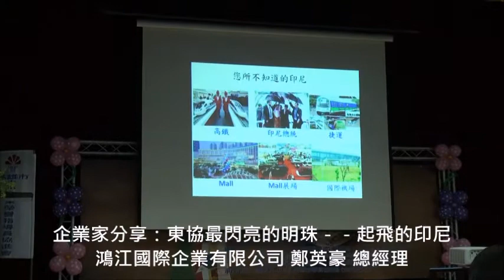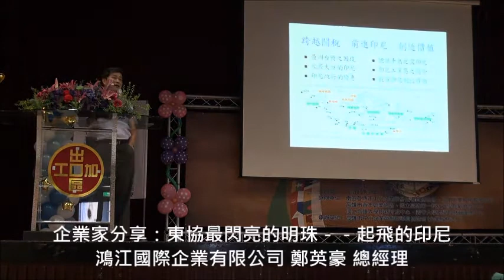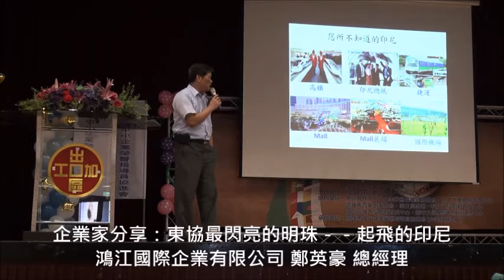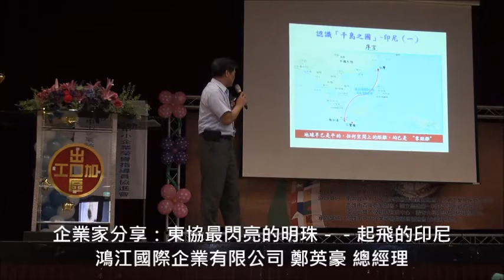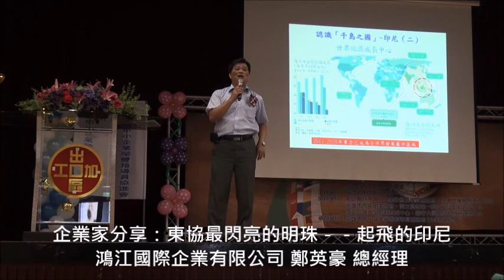高雄場5+2 創新產業邁向新南向商機論壇與展示活動 企業家分享：東協最閃亮的明珠－－起飛的印尼 鴻江國際企業有限公司 鄭英豪 總經理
高雄場5+2 創新產業邁向新南向商機論壇與展示活動

活動時間：2017年6月 22 日 (星期四)  09:30~12:00
活動地點：經濟部楠梓加工出口區 莊敬堂  (地址:高雄市楠梓區加昌路600號)